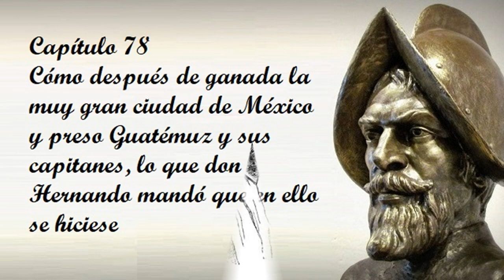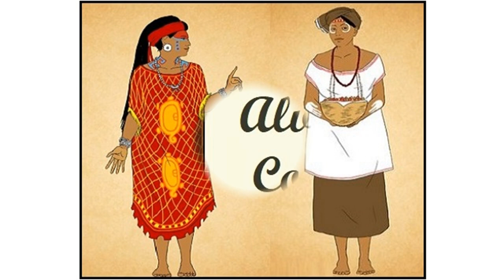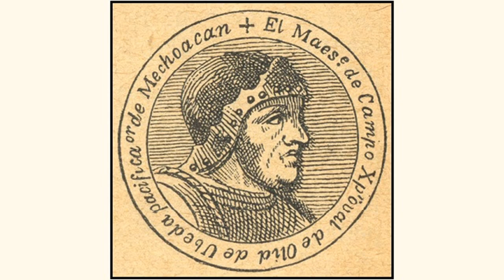Capítulo 78 de la Historia verdadera de la conquista de la Nueva España de Bernal Díaz del Castillo